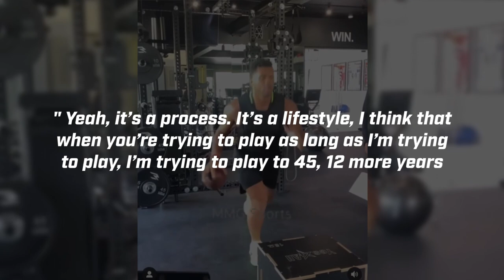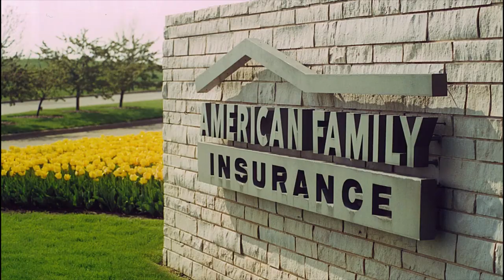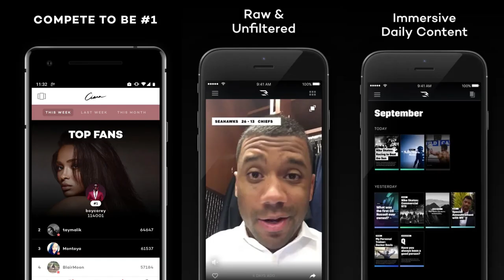Russell Wilson's LIFESTYLE Is NOT What You Think..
Wow! Did you know that new Denver Broncos quarterback Russell Wilson spends a whopping $1 million a year on his body? Yes, over $1 million to stay fit. During an interview on one of the episodes of Jimmy Kimmel Live alongside his wife, the Superbowl champion confirmed that the rumours about sizable investments on his body are true. He said: " Yeah, it’s a process. It’s a lifestyle, I think that when you’re trying to play as long as I’m trying to play — I’m trying to play to 45, 12 more years — for me, the mentality, the focus level, everything that you have to do has to be surrounded on that.”

Now that he spends over a million on his body fitness alone per year, what is Russell Wilson's net worth? I bet you're not ready for this. Celebrity net worth reports a cool $165 million! He's one of the top earning players in the league. Based on such a huge net worth, Wilson's lifestyle is simply not what you think. So what does it look like to be Russell Wilson? Watch!